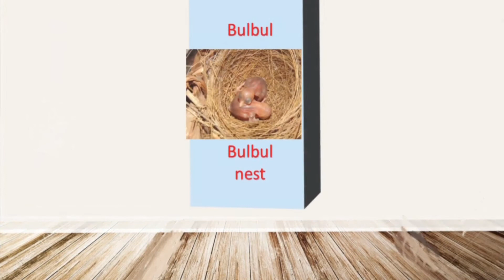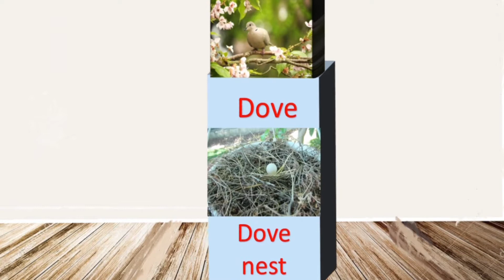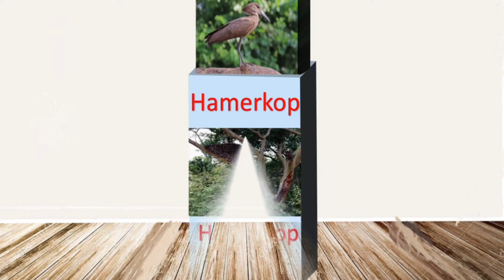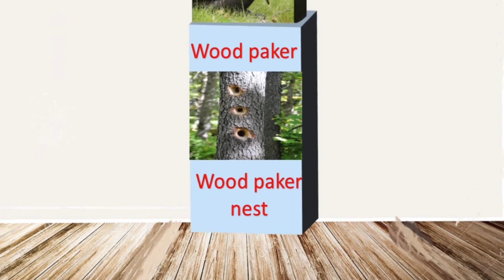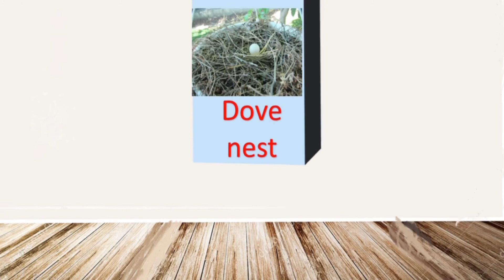Birds and their nests//Where birds live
This video is informative and tells about bird's names and their nets
Hamerkop, Eurasian penduline tit, Hornbill. Humming Bird, King Fisher, Oriole, Rainbow Lorikeet, Weaver Bird, Wood Paker, Toucan, Dove, Pigeon, Tauraco, Sunbird, Marco and other birds and nests.

Parindo k nam aur ghonslay dikhay gay hain is video main.